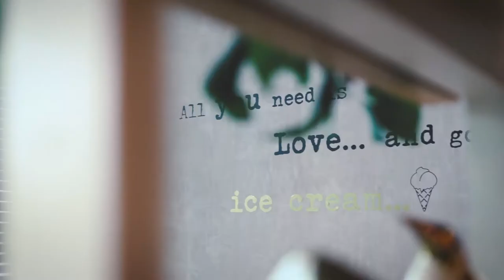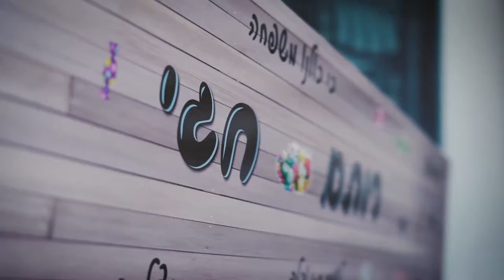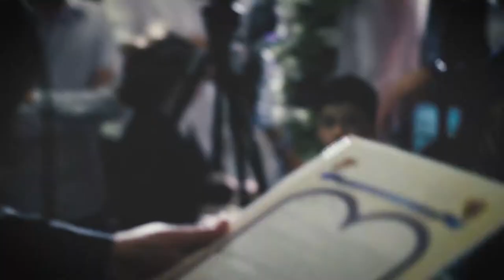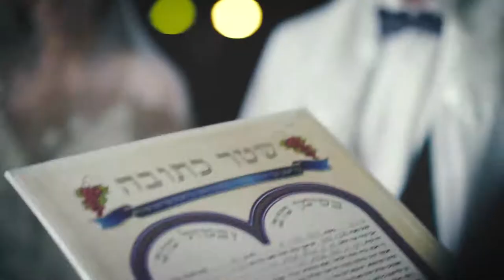Rotem and Hagay Full